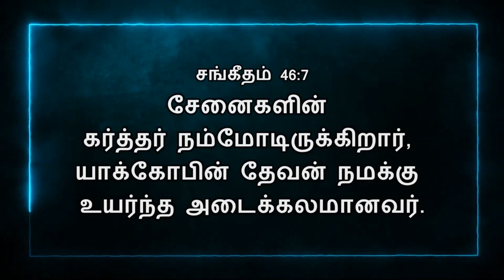Today Bible Verse In Tamil | 19/03/2022 | VISUVASAM TV | விசுவாசம் TV